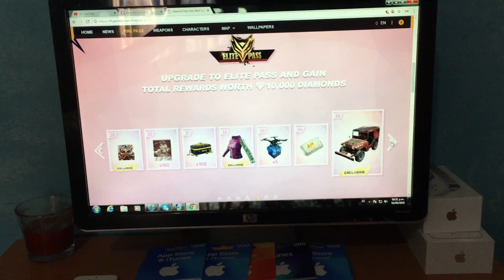La fiesta ¡MAS ÉPICA QUE VERAS EN FREE FIRE!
HOLA CRACKS  NO OLVIDEN COMPARTÍR Y DEJAR SU  LIKE, SI ESTAS VIENDO MI CONTENIDO POR PRIMERA VEZ TE AGRADECERÍA UNA SUSCRIPCIÓN PARA CRECER JUNTOS!! UN ABRAZO

-Redes